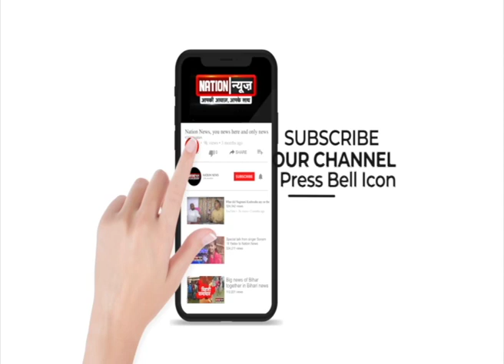Navada में 18 से 45 वर्ष के लोगों को vaccine लगना हुआ शुरू। बड़ी संख्या में पहुँच रहें लोग।